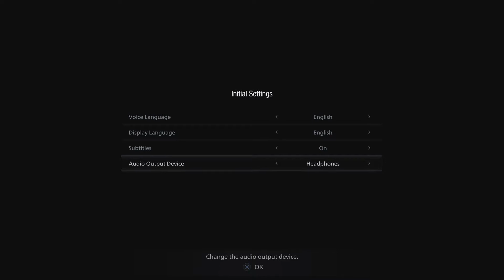Resident Evil Village Gameplay Demo_20210417210454